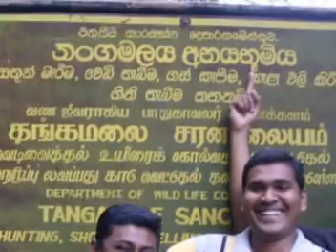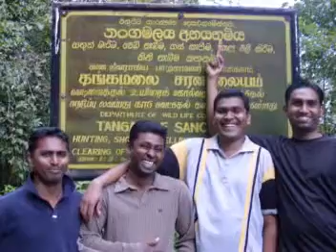Haputhale Trip 5